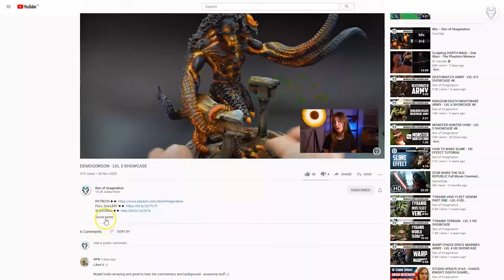SLAVES TO DARKNESS - LVL 4/5 MINIATURES SHOWCASE 4K